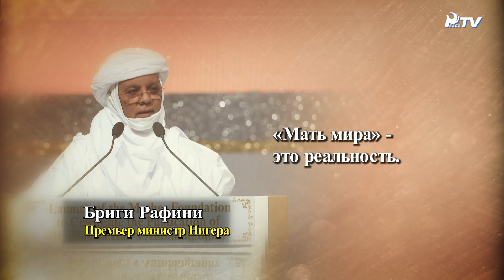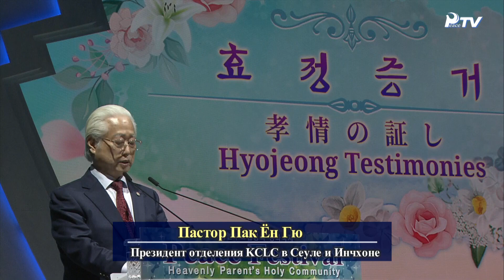Глобальные новости HJ (10.04.2021)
1. Деятельность Истинных Родителей
- Фестиваль мира Святого Сообщества Небесного Родителя

2. Мировые новости
- Мирные инициативы (Азиатско-Тихоокеанский регион, вебинар Федерации за всеобщий мир / Южная Америка, Конференция UPF по воссоединению Корейского полуострова / Корейская ассоциация религий, Встреча религиозных лидеров 2021)
- Другие новости (Япония, "Иль-лим чол": Посещение святых мест в ознаменование 80-летия первой поездки Истинного Отца в Японию / Япония, Особая встреча по случаю 22-й годовщины проекта "Леда" в Южной Америке)